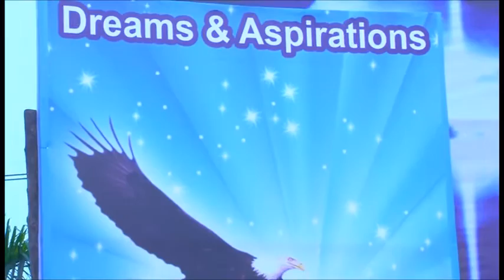New Horizon Public School Airoli : Welcome address by Dr. Nicholas Correa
Principal & Executive Director Dr. Nicholas Correa delivering welcome address on the occasion of Horizon Fiesta - Pre Primary Dec 2015